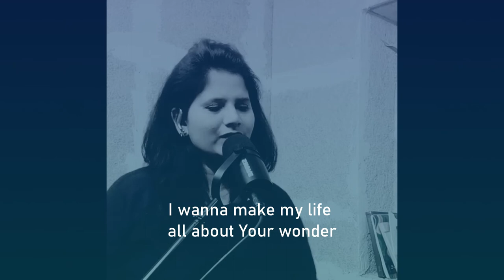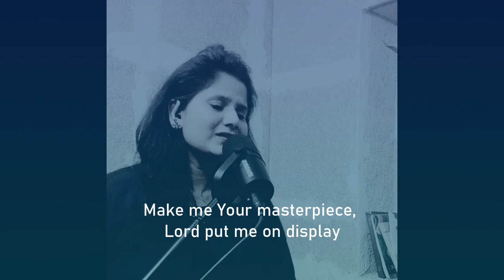All about Your glory - Tommy Walker ( Short Cover)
Tommy Walker favourites #3. "Your glory, Your honour, Your mercy, forgiveness - that's what I want my life to be all about Lord!! @tommywalkerministries